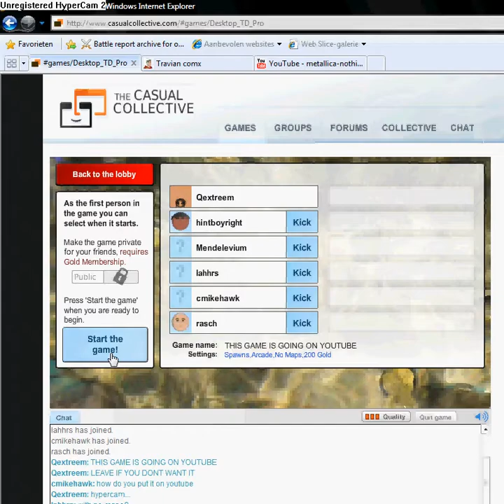DTD Pro - Arcade,spawn,200 gold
Thanks to:

Critters & Grrr who made DTD Pro;
All Beta testers who helped making this game &
All players playing in my room.